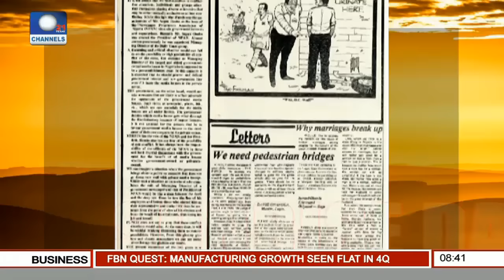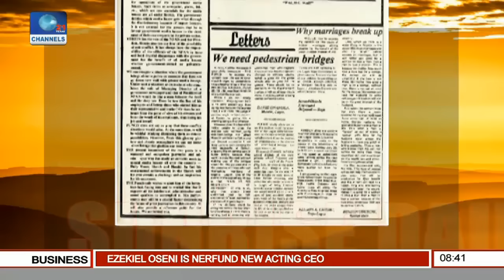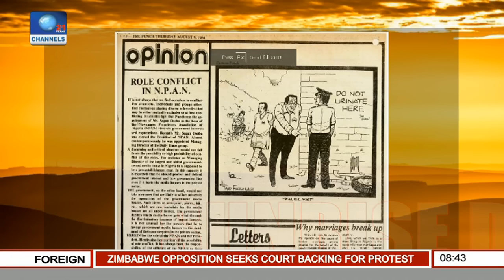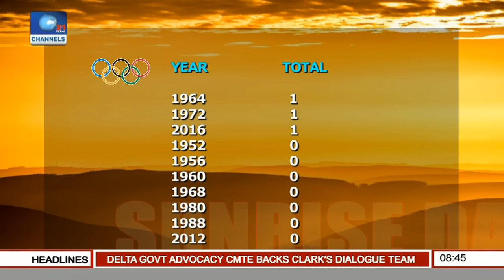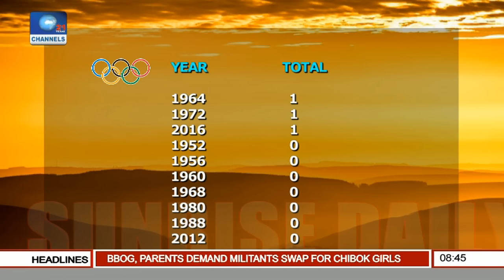Analyst Attributes Nigeria's Poor Outing At Rio Olympics To Indiscipline